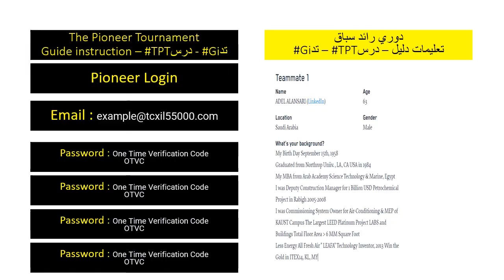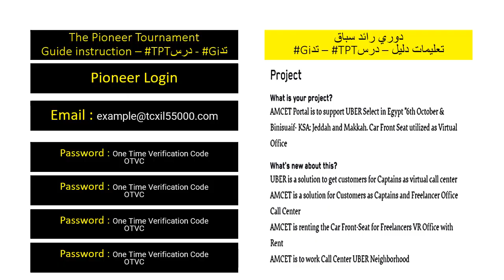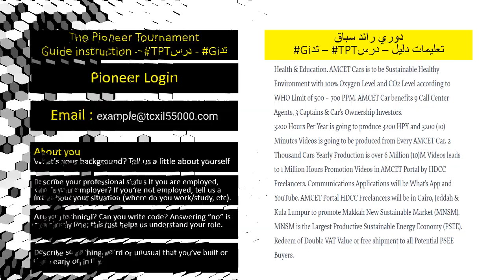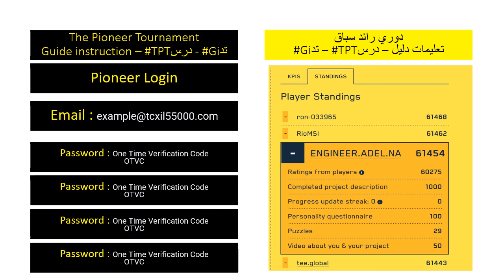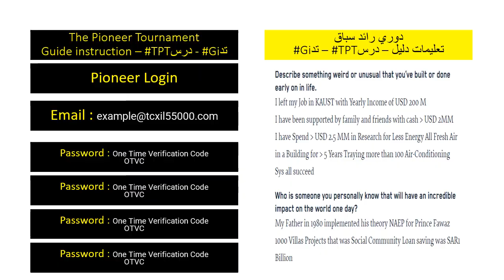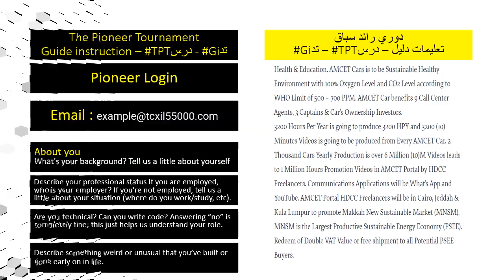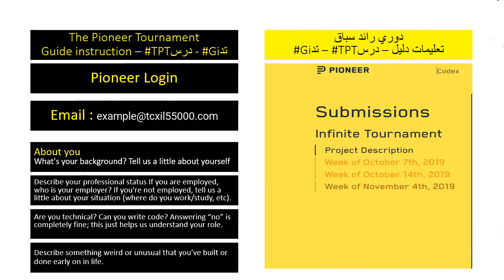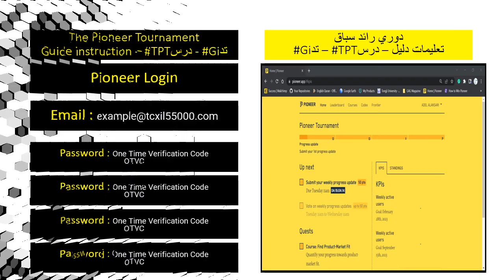Sep 8th 2022